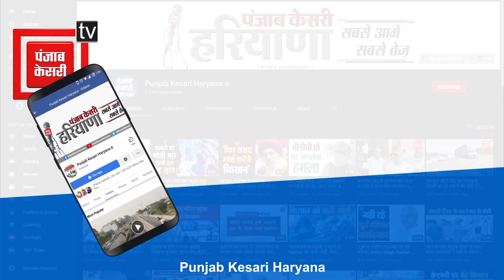पुलिस भर्ती का पेपर लीक मामला, सरकार के खिलाफ सड़कों पर उतरे शिक्षक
हरियाणा पुलिस भर्ती पेपर लीक मामला लगातार तूल पकड़ता जा रहा है. सरकारी नौकरियों में हो रही धांधली को लेकर सोनीपत में भी सैकड़ों युवाओं ने प्रदर्शन किया. सभी छात्रों का कहना था कि सरकार जब भी भर्ती निकालती है... पेपर लीक हो जाते हैं...सैंकड़ों युवा सरकारी नौकरियों के बार-बार पेपर लीक होने से परेशान हो रहे है. तो वहीं, शिक्षकों ने भी सरकार से मांग करते हुए कहा कि पेपर लीक होने पर लगाम लगाई जाएं. बार-बार पेपर लीक होने से लाखों बच्चों का भविष्य खराब होता है..